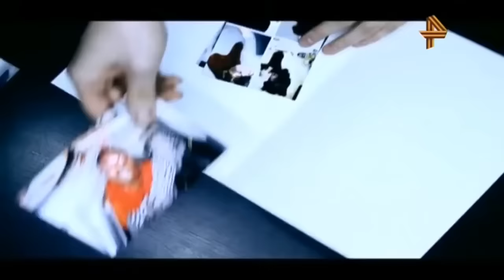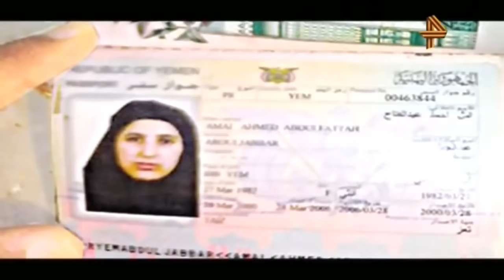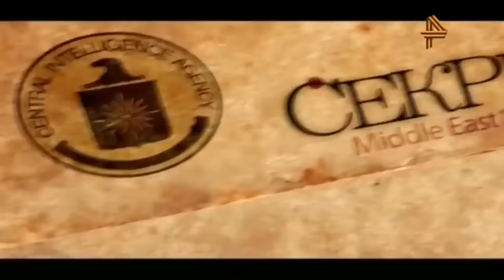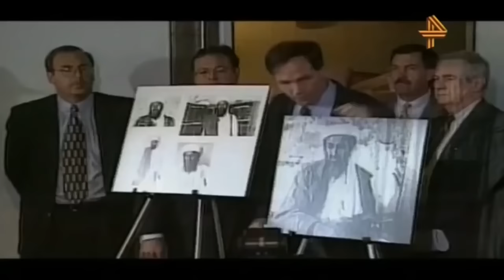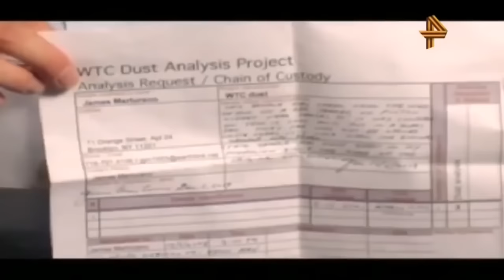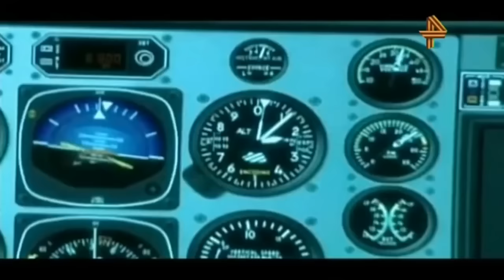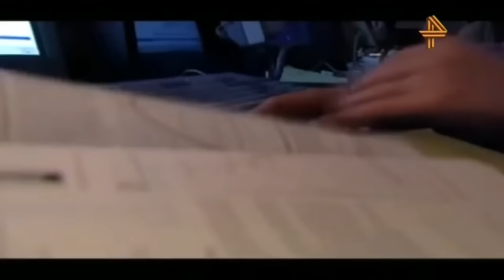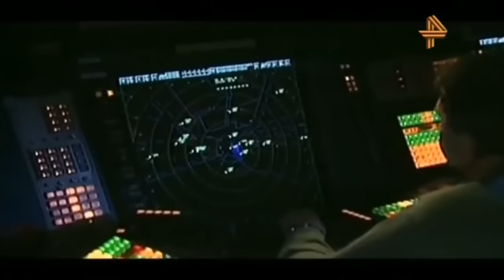Документальный фильм Усама Бен Ладен вымышленный враг человечества HD Документальные фильмы 2016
Ложь мирового масштаба. Усама Бен Ладен - вымышленный враг человечества (2016) документальные фильмы .
Документальный проект основан на научных открытиях, рассекреченных или малоизвестных документах, свидетельствах очевидцев важнейших событий – фактах, которые заставляют нас пересмотреть общепринятую картину мира. Мы приподнимаем завесу над великими тайнами современности и одновременно задаемся новыми вопросами.